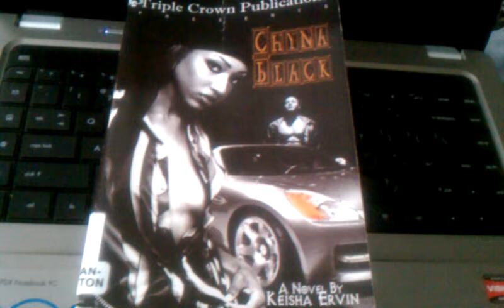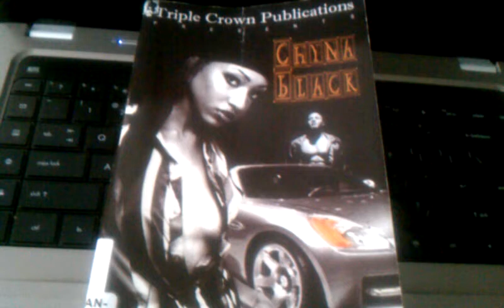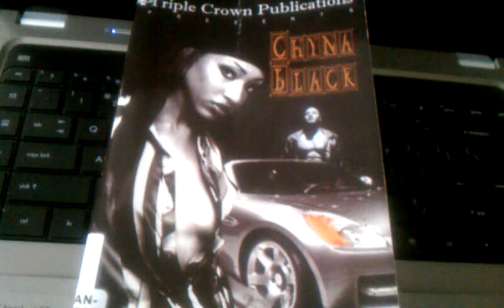Book review 8 : Chyna Black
Chyna black by keisha ervin .. i give this book 4-4.5 stars out of 5 stars